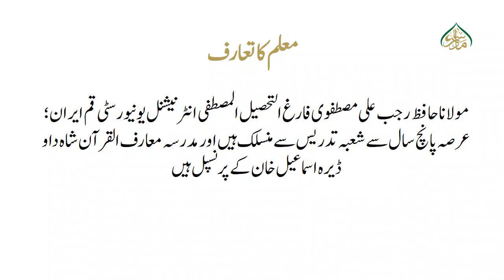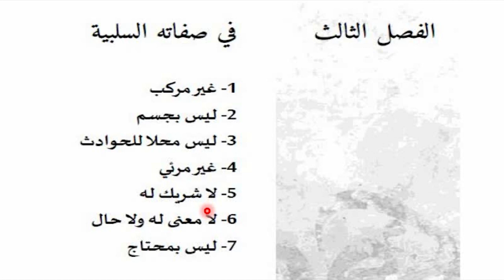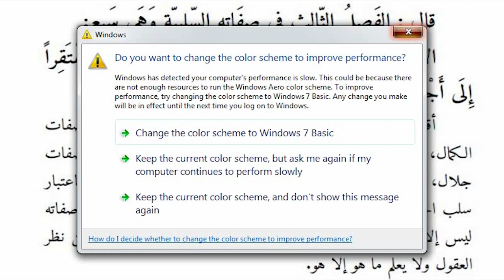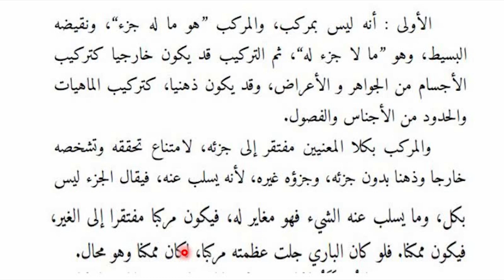سبق 41۔فصل سوم ۔ صفات سلبیہ ، مرکب . Sarhul Bab Al Hadi asrah lesson 41